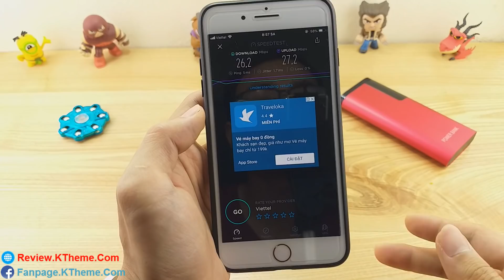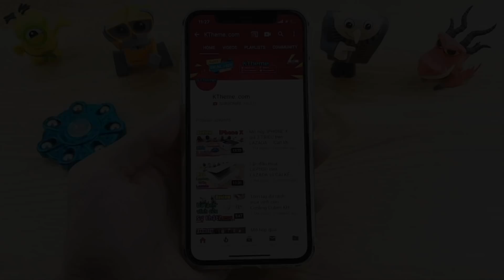Tin CỰC VUI - Các nhà mạng TĂNG GẤP ĐÔI Tốc Độ, vào check đi anh em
Từ 1/6, các nhà mạng tăng gấp đôi tốc độ băng thông truy cập internet, các bạn kiểm tra xem tốc độ của nhà mình là bao nhiêu nhé, nếu chưa thấy thì tắt bật lại modem để check nhé.